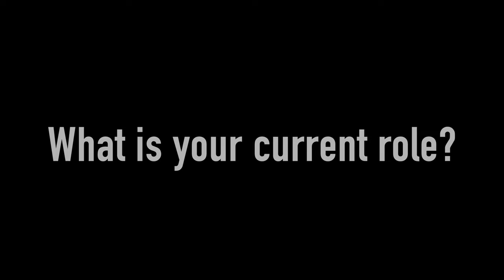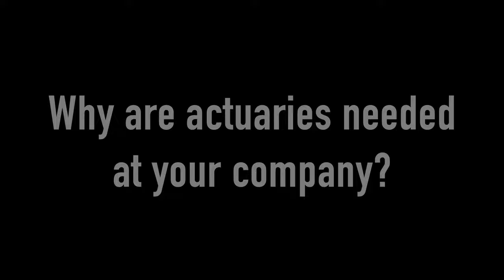Be An Actuary – Dominic Lee, ACAS, SAS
Dominic Lee, ACAS, Senior Actuary and Senior Solutions Advisor, Risk Research and Quantitative Solutions at SAS, shares insight on the actuarial career and why the field is so exciting right now.